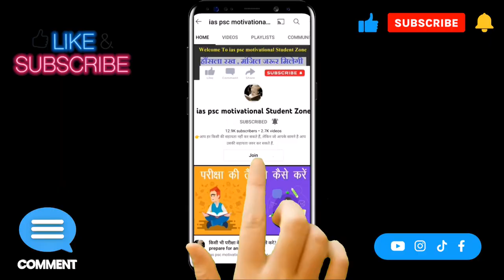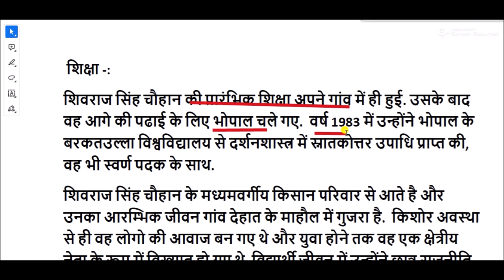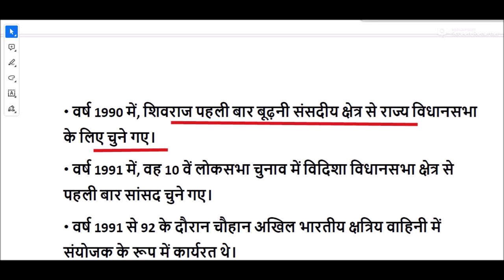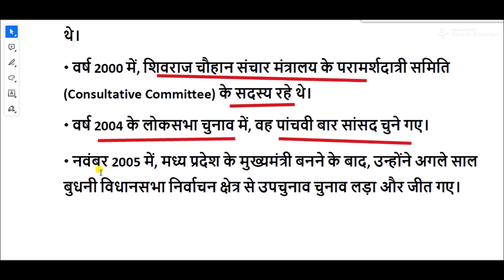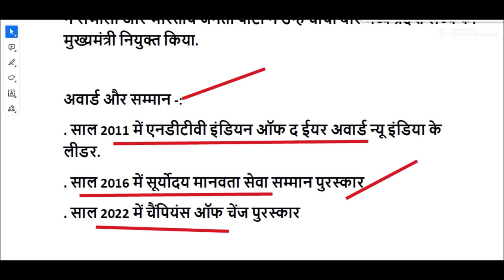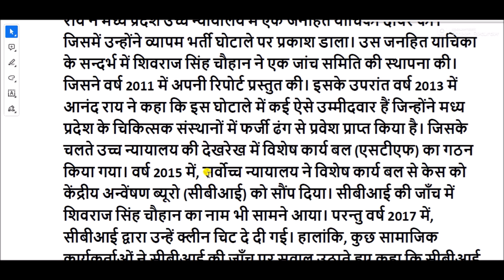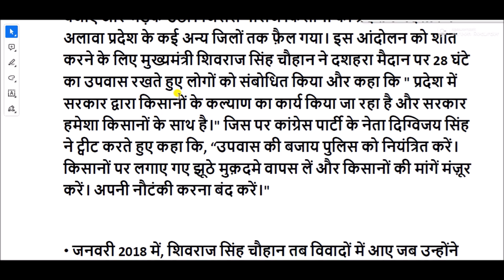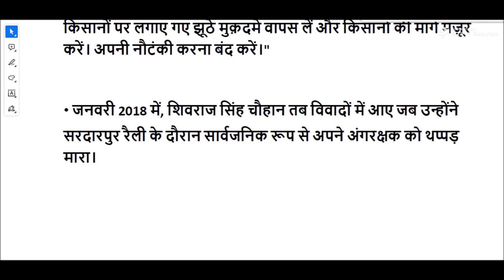Shivraj Singh Chouhan Biography In Hindi | shivraj singh chouhan life story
शिवराज सिंह चौहान का जन्म 5 मार्च, 1959 को जैतगाँव, सिहोर ज़िला, मध्य प्रदेश में  हुआ था वे ‘किरार राजपूत’ परिवार से है। उनके पिता का नाम प्रेमसिंह चौहान और उनकी माता का नाम सुंदरबाई चौहान है। शिवराज सिंह चौहान का 1992 में साधना सिंह के साथ शादी हुई।

Shivraj Singh Chouhan Biography
शिवराज सिंह चौहान का जीवन परिचय
Shivraj Singh Chouhan Birth
Shivraj Singh Chouhan Family
Shivraj Singh Chouhan
शिवराज सिंह चौहान जन्म
शिवराज सिंह चौहान परिवार
Shivraj Singh Chouhan Education
शिवराज सिंह चौहान शिक्षा
Shivraj Singh Chouhan Career Journey
शिवराज सिंह चौहान कैरियर यात्रा
Shivraj Singh Chouhan Achievement
शिवराज सिंह चौहान की जीवनी
शिवराज सिंह चौहान का जन्म और परिवार
Shivraj Singh Chouhan Birth & Family
शिवराज सिंह चौहान का राजनीतिक करियर
Shivraj Singh Chouhan Political Career